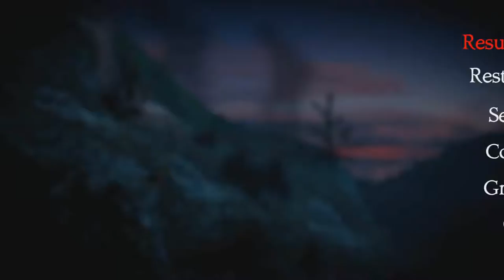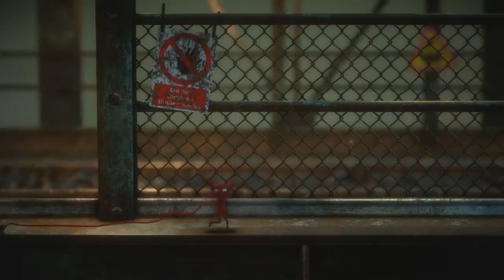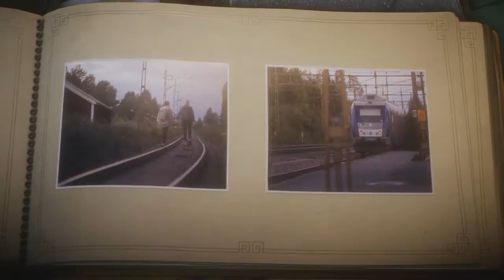Padlock Fence | Unravel | Part 9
I love the padlock fences that you can find!

Unravel is a puzzle platform video game developed by the Swedish company, Coldwood Interactive and published by Electronic Arts. It was announced on 15 June 2015 and released in February 2016 for PlayStation 4, Xbox One, and Microsoft Windows. The game centres on Yarny, a small anthropomorphic creature made of yarn whom the player navigates through the environment, utilizing the unraveling yarn which makes up Yarny to solve puzzles, avoid dangerous creatures, and traverse obstacles.

Unravel received a favourable reception upon release, with many critics in agreement that the game's visuals, protagonist, soundtrack, and overall tone were among its strong suits. But some others raised criticisms concerning the controls, variety of puzzles, and platforming.